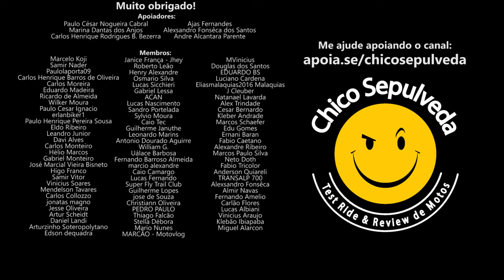Zerda voando na estrada e o caminhão de porco